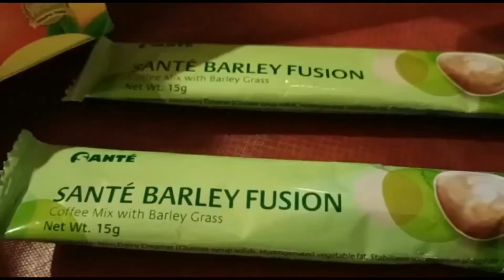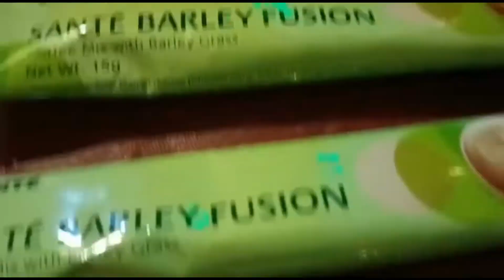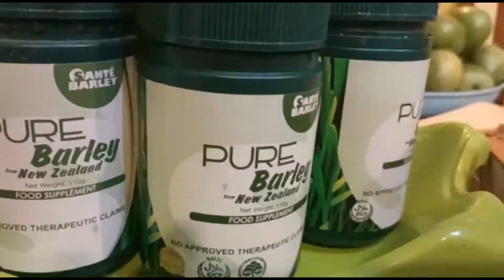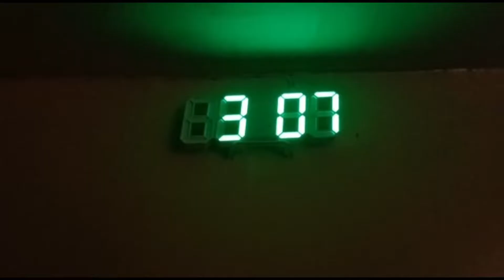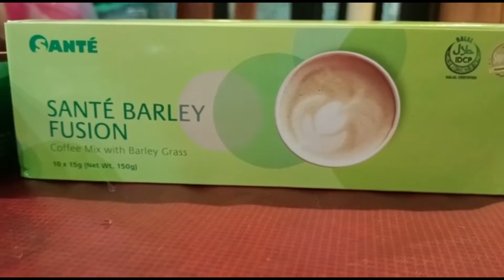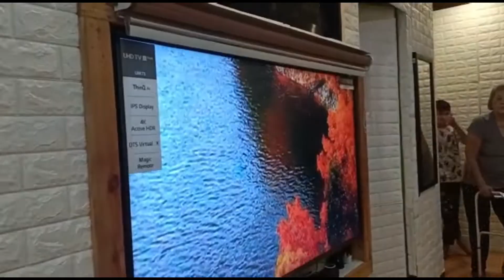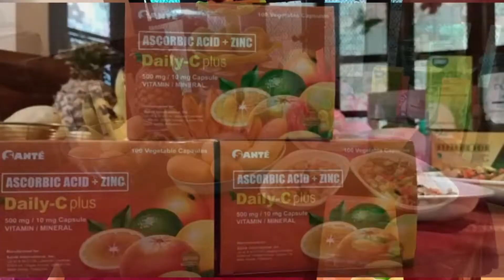MAAGANG PAG PUNTA SA PALENGKE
Early morning going to market